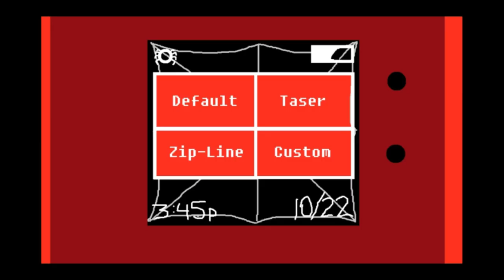"Ock Attacks... Again" (Episode Highlight) | The New Spider-Man Adventures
After one year of being active as Spider-Man, Mason encounters the woman who will become one of his greatest foes... Doctor Octopus! How will he defeat her? Will his own wit and strength be enough, or will he need an assist from Ben? Find out in the pilot of "The New Spider-Man Adventures"!